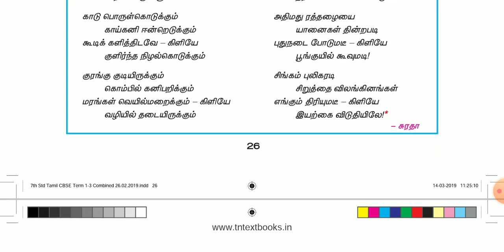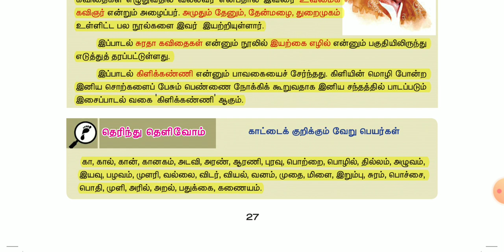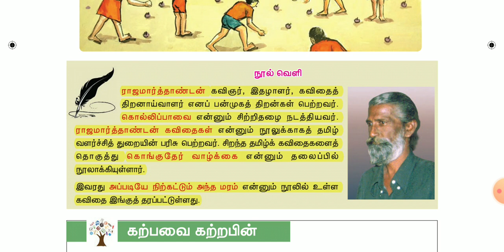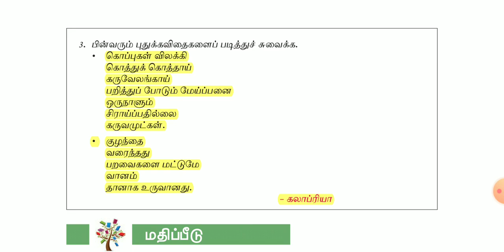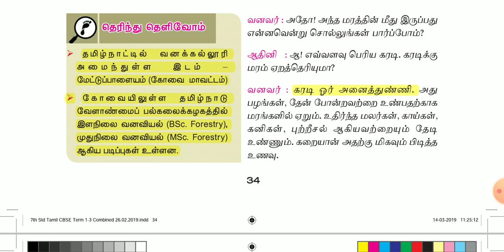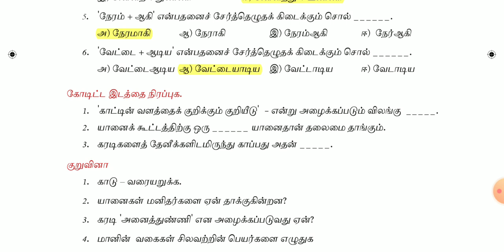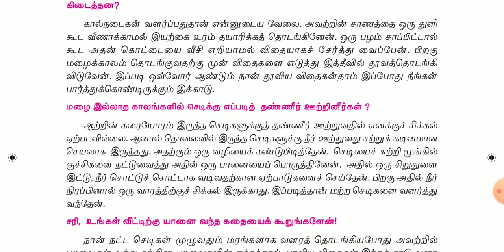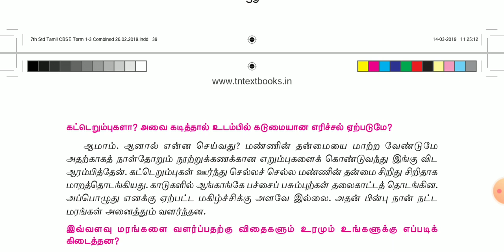💥இயல் -11💥 ஏழாம் வகுப்பு முதல் பருவம் 🎀🎀 TNPSC TAMIL NEW SAMACHEER BOOKS SHORT NOTES🎀🎀